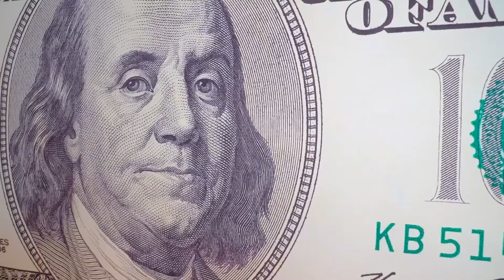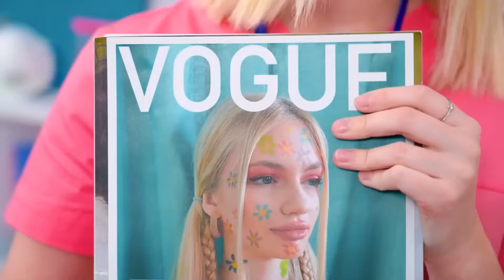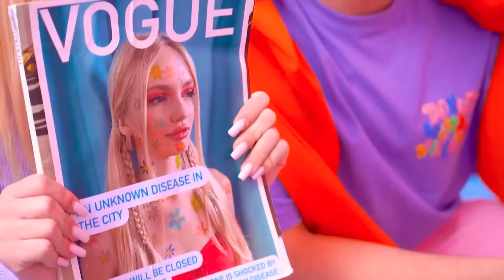Rich Doctor vs Broke Doctor! We Became Doctors for 24 Hours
Dive into the compelling narrative of rich vs broke doctors, each on opposite ends of the financial spectrum, as they navigate the challenging journey towards their medical careers! Follow along as we explore the contrasting experiences, opportunities, and obstacles faced by a wealthy medical student and a financially struggling counterpart. From prestigious internships to student loan debts, we'll uncover the highs and lows of pursuing medicine from different starting points!

Embark on a thrilling and eye-opening journey as we step into the shoes of medical professionals for a full day! Join us as we immerse ourselves in the world of medicine, from diagnosing patients to performing surgeries (simulated, of course!). Watch as we tackle emergency scenarios, deliver babies, and make life-changing decisions!